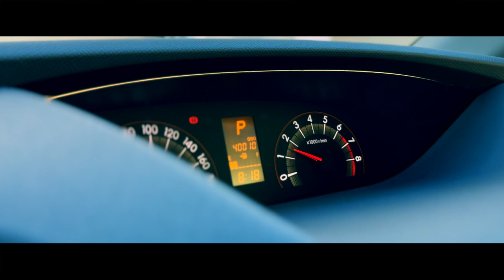qualquer lugar. todo lugar. #06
Mie Kenei Hokusei Central Park e Souri Pond Plum Garden